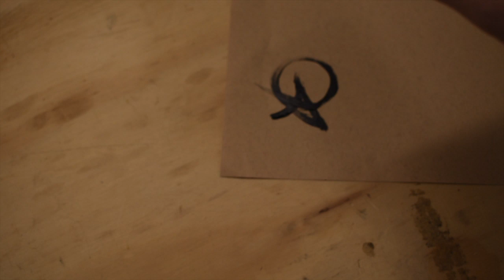My First Ever Handcrafted Artist Tools for Painters!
My newest project is a collection of hand crafted tools for artists including paint brushes, forged palette knives, brush stands, and canvas brush holders.
I want to design handles that are not only quality, but a piece of art on their own. I believe in affordable art, for those out there whose heartfelt appreciation is much larger than their wallet.
 I’ve been discouraged with cheap brushes from arts and craft stores, where paint chips break off the handles after being in water.  After research on the different brushes and companies I realized what little thought I’d put into where these brushes came from or who is making them.
-I would find myself putting in less effort in the up keep of factory brushes. When I know the work put into the quality tool and backstory, I am more likely to have more of a connection to it and hold as a higher value.

-Every handle is hand sculpted, and holder hand sewn. There is a wide variety in bristles and wood:
- Bristles: synthetic mink, synthetic squirrel, and natural hairs such as pony and hog
Wood: walnut, mulberry, cherry, oak, pine and certain exotic woods

I’m very excited for this project and hope to release them soon on our website!